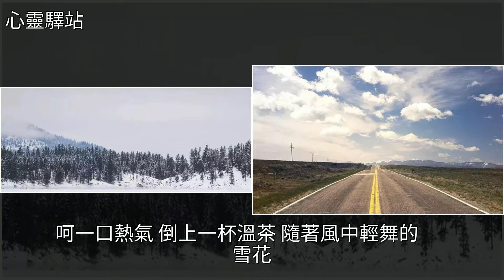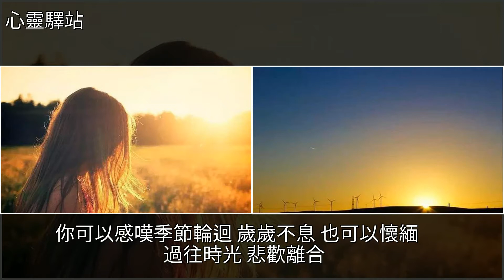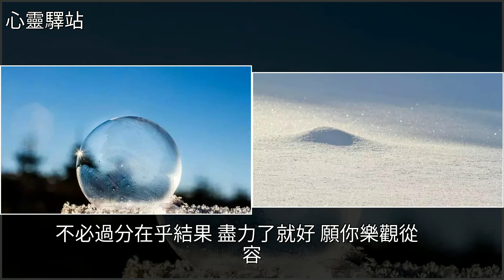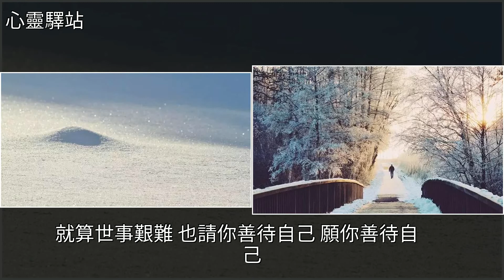今日大雪：願你我無恙，幸福無憂，[心靈驛站]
今日大雪：願你我無恙，幸福無憂 [心靈驛站]蒼茫,迎春花,桂花,美文今日大雪：願你我無恙，幸福無憂 [心靈驛站]蒼茫 迎春花 桂花 美文